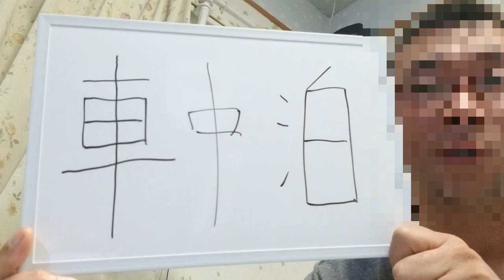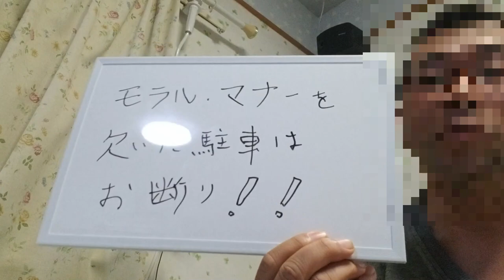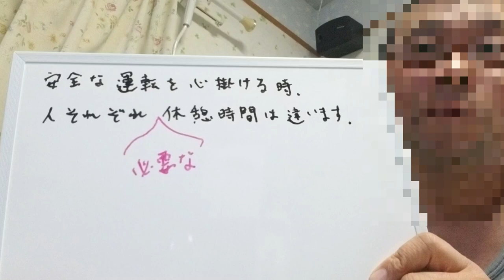皆さん見てください！車中泊 表示問題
いつもご覧いただき感謝しています。
初めましての方もご訪問いただきとても嬉しく感謝しています。

今回は、主に道の駅に表示されている車中泊に関する表示方法について
提言をさせていただきました。